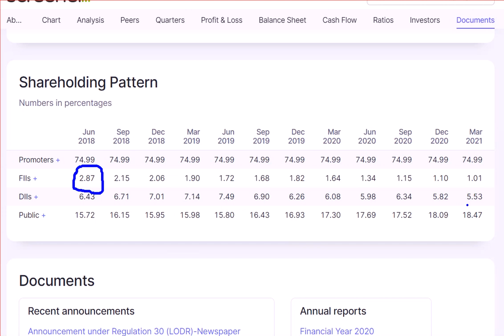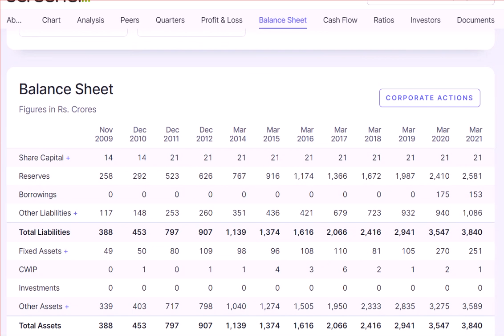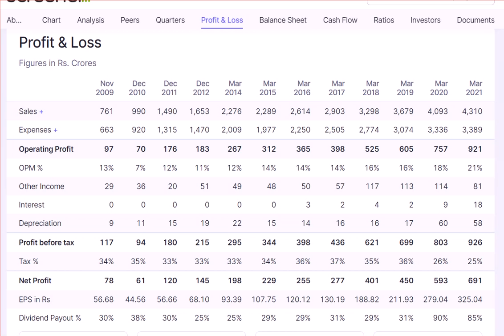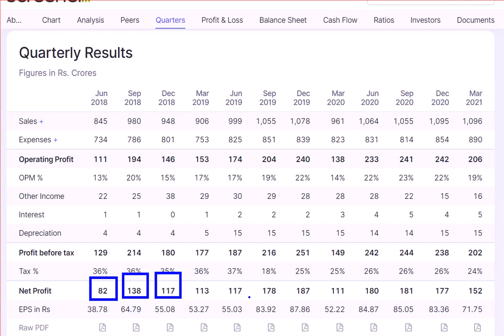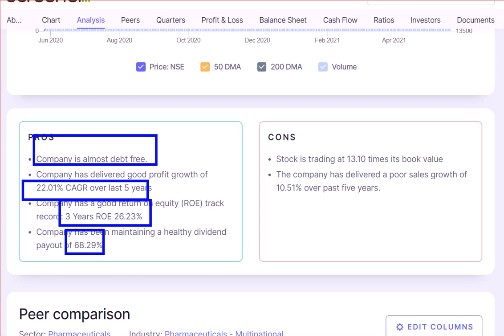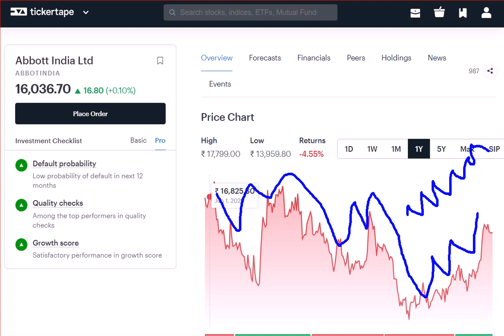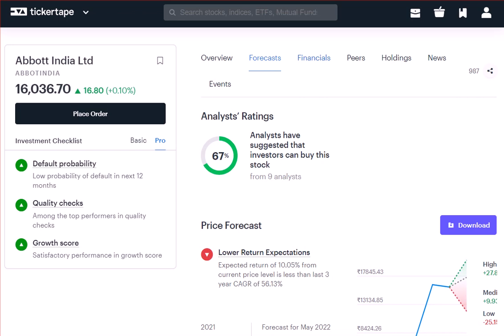ABBOTT INDIA ||एक साल से संत है कभी भी दे सकता है लम्बी उड़ान ||BUY ON DIPS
AVANTI FEED ||घबराओ मत बहुत जल्द लेगा लम्बी उड़ान ||multibagger रहा है और रहेगा ||BUY ON DIPS

AARTI DRUG दबा के पोर्टफोलियो मैं ऐड करलो मौका निकल गया तो पछताओगे|| BUY ON DIPS ||BIG MULTIBAGGER